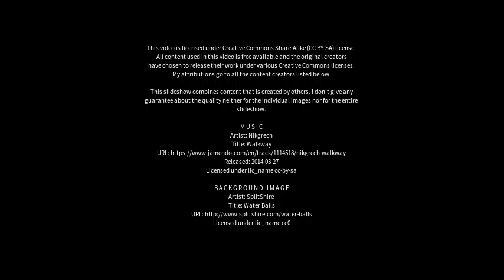Best places to visit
Best places to visit - Ullal (India) Best places to visit - Slideshows from all over the world - City trips, nature pictures, etc.